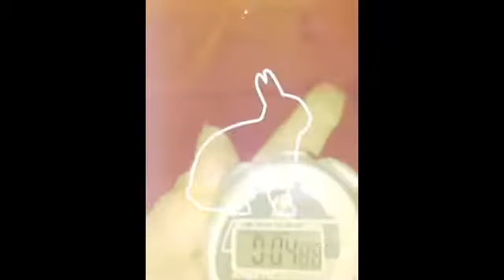Pinche pops ha